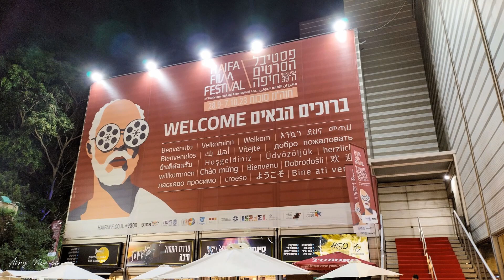somewhere over the rainbow what a wonderful world 01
אריק לבנת כלי נשיפה
עופר מלכה תופים
תומר מזמר קלידים
ארנון פרידמן שירה ופסנתר
נרי טופצ'יו בס